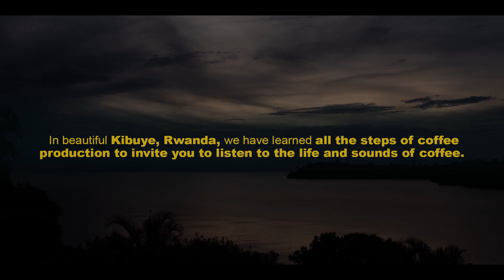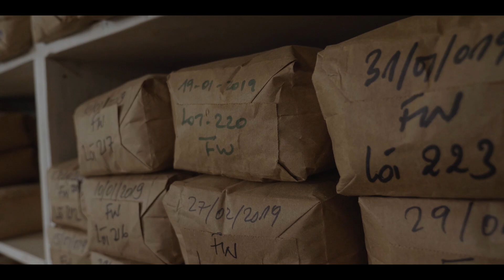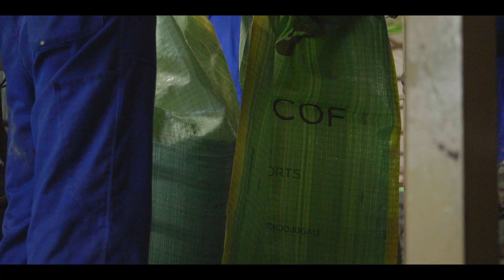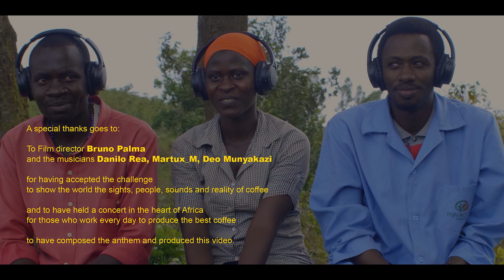An Anthem for International Coffee Day 2019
This International Coffee Day we are shining a spotlight on the plight of millions of coffee farmers around the world, who deserve to receive a living income. Shot in the setting of beautiful Kibuye, Rwanda we invite you to watch 'An Anthem for International Coffee Day' and listen to the life and sounds of coffee to see what it takes to create the beans that go into every cup of coffee we drink each day.